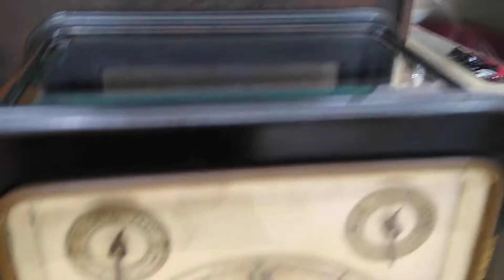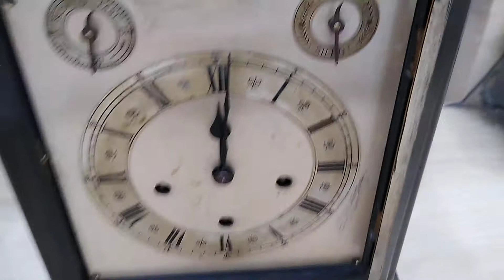Raríssimo carrilhão de mesa